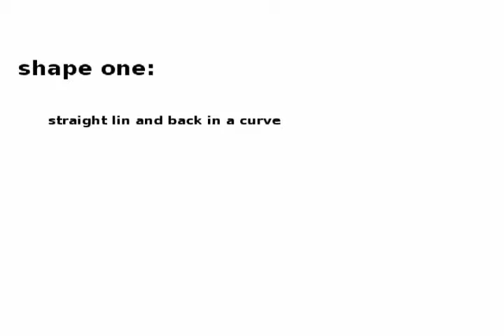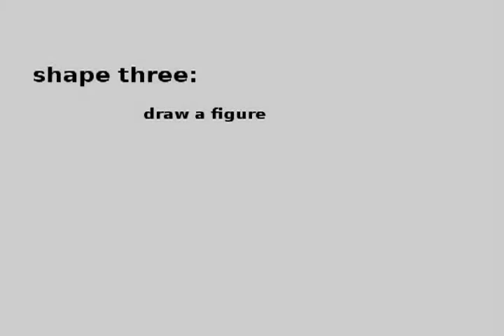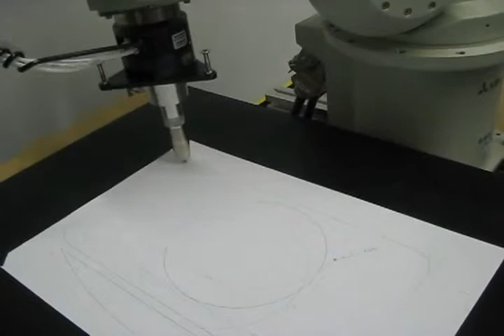Mitsubishi industrial robot RV3SB draw different shapes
In this Video you can see a Misubishi industrial robot.
The robot draw three different shapes on paper.
shape 1: Straight line and backwards in a point to point movemnt.
shpae 2: two cycle
shape 3: a shape which consits out of one line.